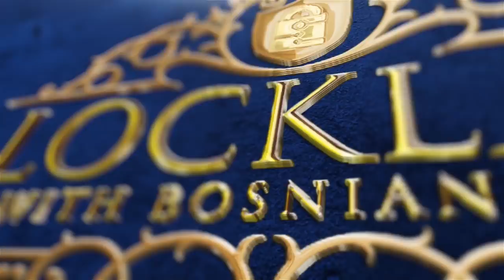(1496) Guard Locks Raising the Standard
It appears that Guard Security is raising the standard for picking resistance, tolerances, and quality control of their locks.  In video 1496 I walk you through the improvements step-by-step.